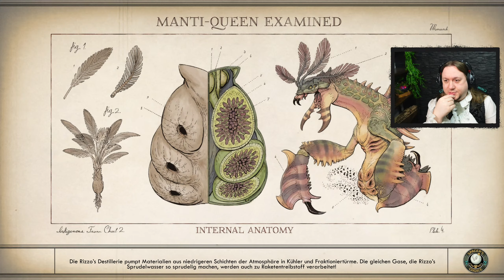Lilya schaut endlich zu uns auf - The Outer Worlds 🚀 #070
🎞Streamaufnahme auf 🎮 Twitch.tv/Graf_Dom 🕰 Samstag ab 16Uhr

Wir durchstreifen die Raumstation und schauen, was dort alles passiert ist, da wir aber die Patrouille abwehren konnten, wird es ein Spaziergang..oder?

---Spieleinfos---

The Outer Worlds ist ein preisgekröntes Singleplayer-RPG, entwickelt von Obsidian Entertainment und Private Division. Erforschen Sie eine Weltraumkolonie und entscheiden Sie mit Ihrem Charakter über den Verlauf der Handlung. In der Gleichung der Firma sind Sie die Variable.
Die The Outer Worlds: Spacer's Choice Edition ist die ultimative Art, das preisgekrönte Sci-Fi-RPG von Obsidian Entertainment und Private Division zu spielen. Es enthält das Hauptspiel und alle DLC-Inhalte, wurde für die neueste Hardware verbessert und ist nun die beste Version von The Outer Worlds.